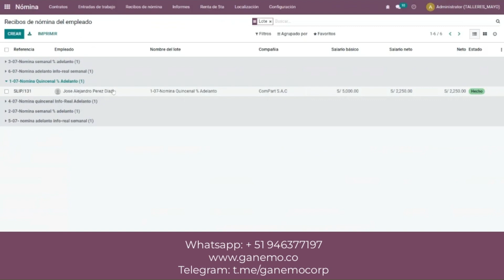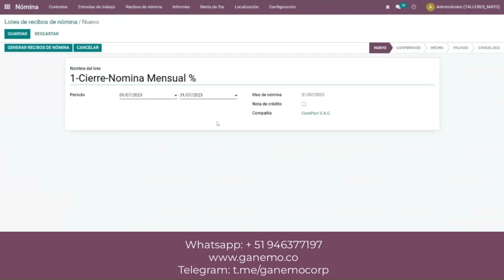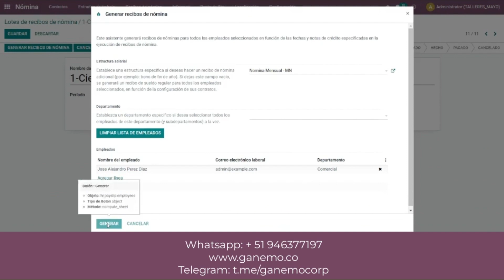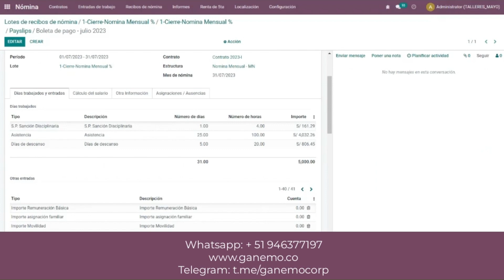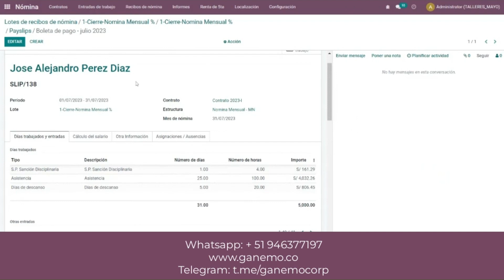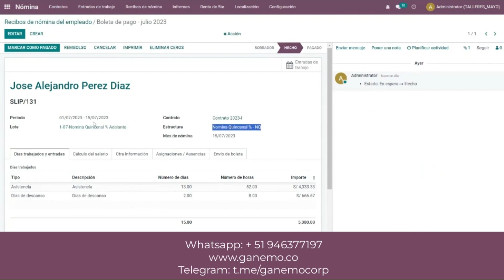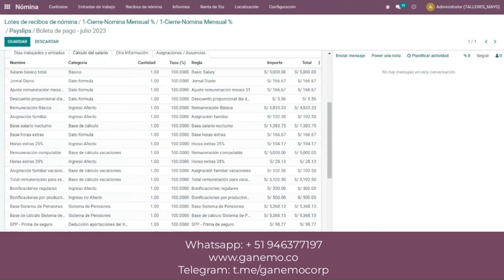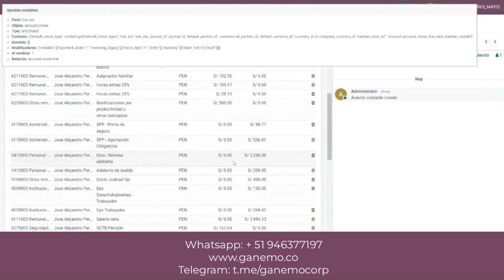📅Nómina QUINCENAL de PORCENTAJE con tu ERP Odoo | Cierre de Nómina🌟📊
Aprende, como calcular la nómina quincenal de porcentaje para tu cierre de nómina✅en el ERP Odoo, de una manera muy sencilla🌟📊.